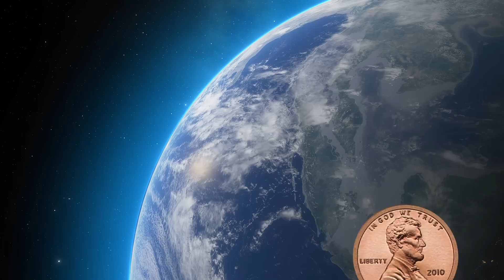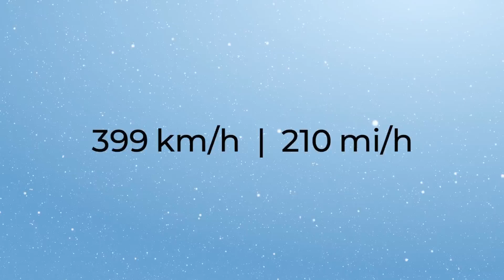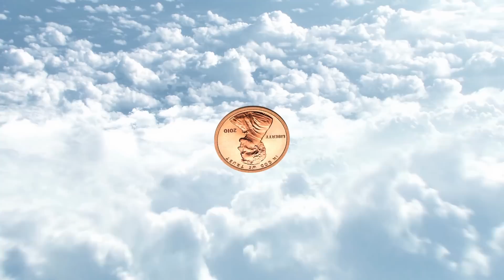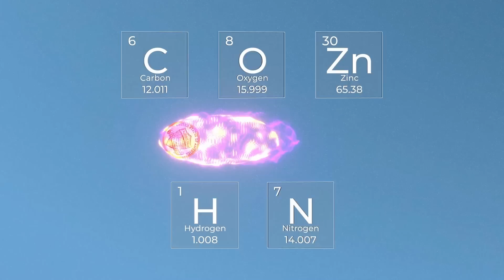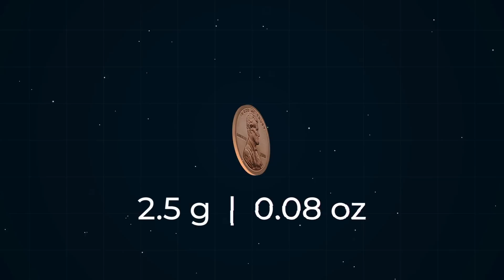How Dangerous is a Penny Dropped From Space?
What would happen if Penny hit the Earth at the speed of light? Have you ever wondered how dangerous a small object is at high speed?

🤖4K Remastered video